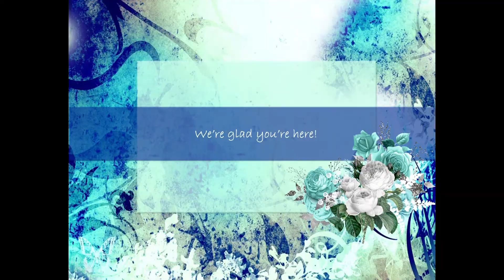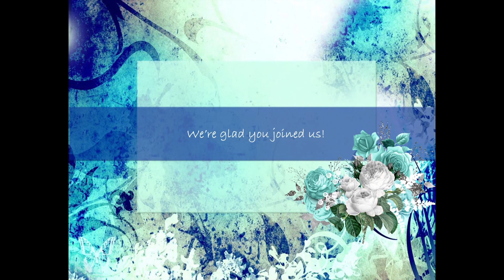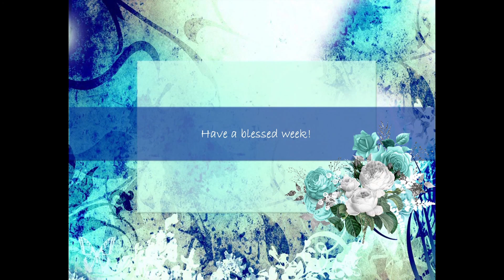6 28 2020 FBCLW service